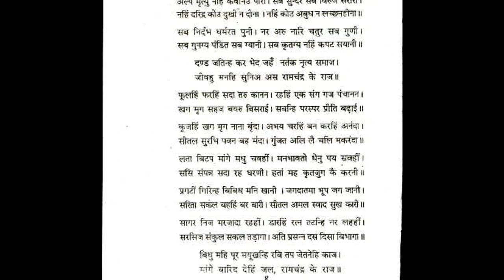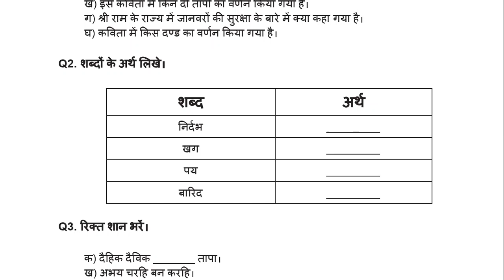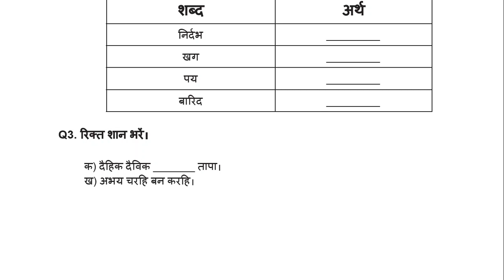Class Plus 1 | Elective Hindi | Chapter 2: "Ram Rajya Varnan" Part 2